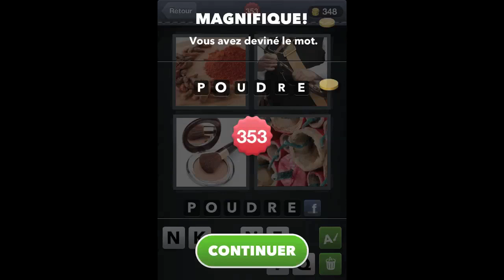4 Images 1 Mot Réponses 350-375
4 Images 1 Mot Réponses 350-375